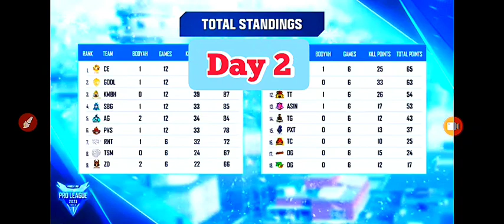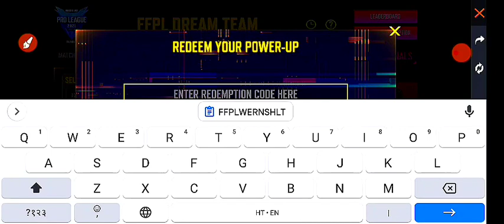FFPL DAY 3 REDEEM CODE / Day 3 Best Teams / FFPL DAY 3 BEST TEAM / FFPL DAY 3 REDEEM CODE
SURCH TOPIC:

freefire redeem code today, today redeem code ff, free fire redeem code kya hai, new redeem code, ff redeem code today
Day3 bonus 10 pts redeem code
bonus 10 pts redeem code day 3
Ffpl day 3 bonus 10 pts redeem code

total Gaming,
gyan gaming,
star gamer,
Alpha gaming,
as gaming,
Lokesh gamer